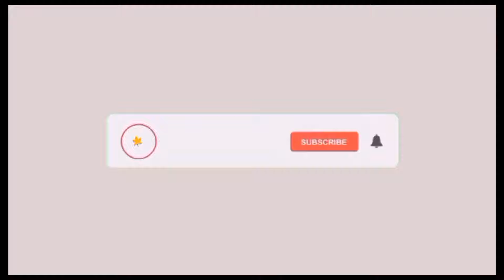SIGHT SEEING AT BEACH l VONAJ'S VLOG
Hello mga mamsh 💕